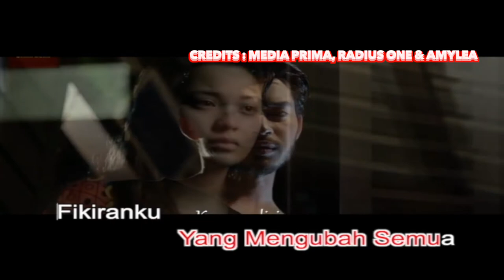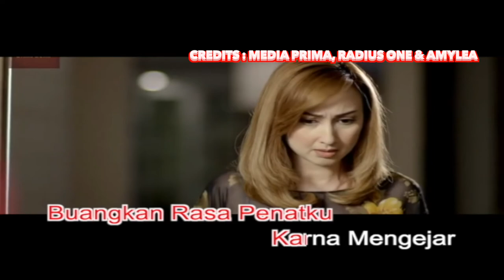Bukan Cinta - Amylea Karaoke No Vocal Male Key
OST CARI AKU DI SYURGA
Credits : Media Prima, Radius One & Amylea